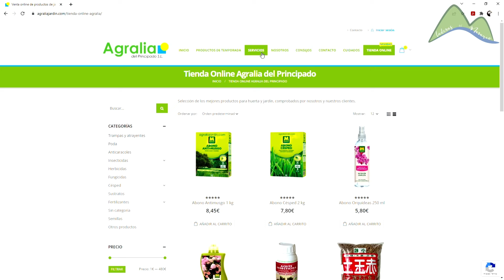Cómo y Cuándo ✂️ PODAR un LAUREL 🌿 [v72] Curso básico de Jardinería | LdN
El laurel es una de las plantas más utilizadas en la cocina, y además de aportar grandes beneficios, apenas necesita cuidados. Uno de ellos es la poda, y como te explico en este vídeo es más sencillo de lo que imaginas.

🎥 Tienda online de fotografía y vídeo: El mejor precio con garantía oficial española. 👇

📷 ¿Necesitas una cámara para un evento o quieres probar antes de comprar?

🌳 Visita mi vivero de plantas de confianza.

👀 Visita la web de mi proyecto verde 💚 y DESCUBRE nuevos contenidos.

También puedes 🙂 AYUDARME 🤏 al realizar tus compras 🛒 a través de mi tienda en Amazon